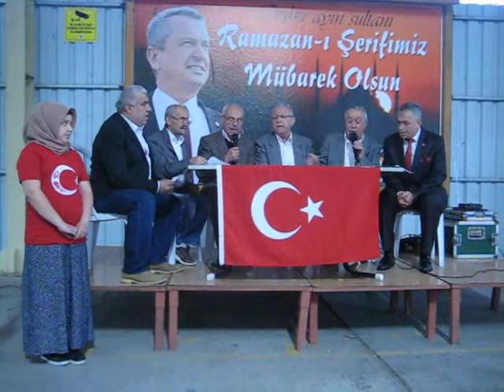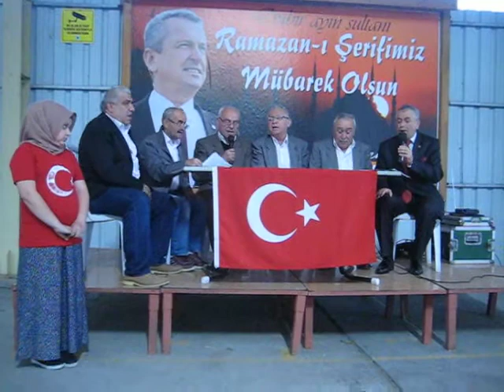MADEN EMEKLİLERİ KOROSU / OKUYALIM KUR'ANI İLAHİSİ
İmam hatip hüseyin altuncu yönetimindeki maden emeklileri ilahi korosu çaycuma iftar çadırında program yaptı.10.5.2019